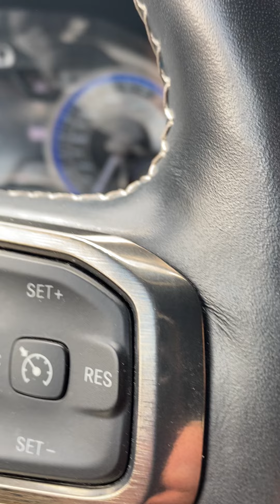COUNTY ROAD 8 FROM OURAY TO OPHIL COLORADO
THIS IS THE SCARIEST THING I HAVE EVER DONE IN A LICENSED MOTOR VEHICLE